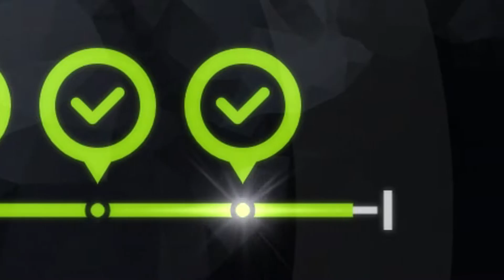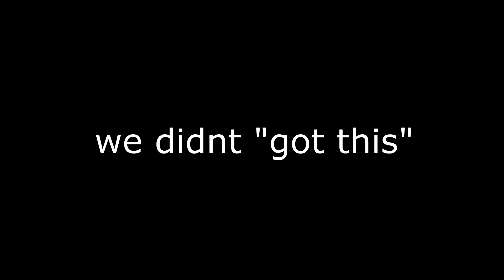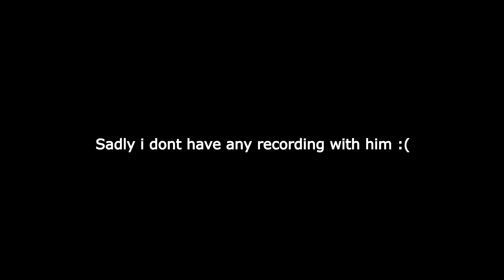LUCIO BALL MONTAGE | 2019 [CLIMB TO MASTERS]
hi, this video took me about 3 weeks to make. So any support of it would be nice. Can we get 10 likes on this video? that would be dope.